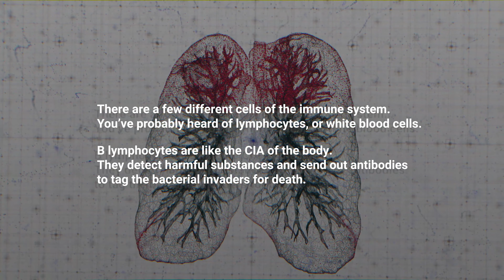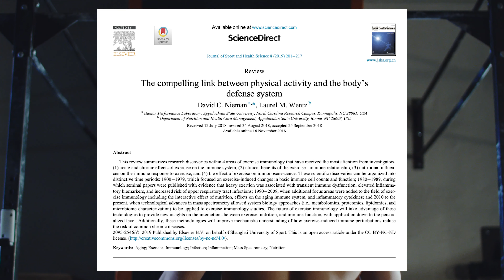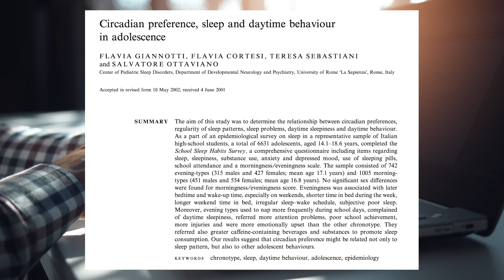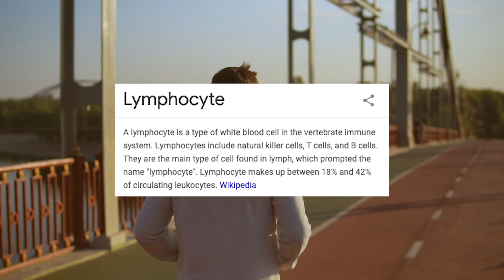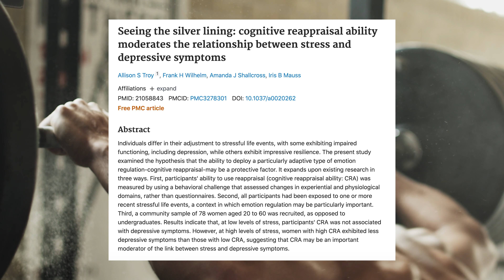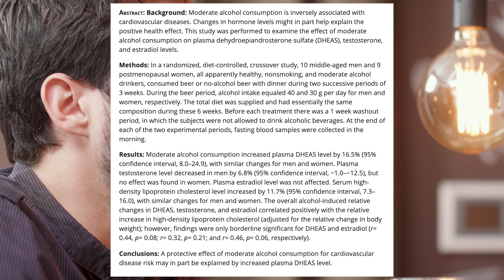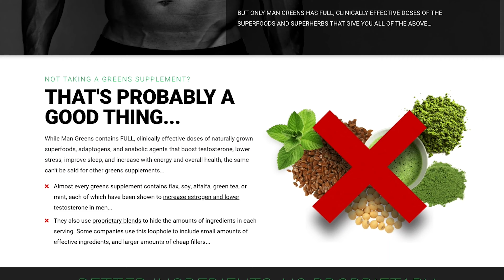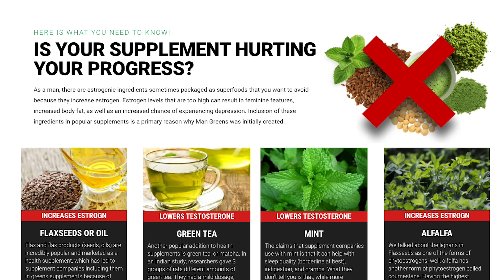5 Ways to Boost Your Immune System Naturally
Health is one of the biggest topics on the planet right now, and for good reason, with the influx of pathogens and viruses, building boosting your immune system has never been more important.

And yes, it's more important than wearing a mask or even washing your hands as its truly your first and last line of defence.

You can browse the internet for the latest hacks and vitamins for how to boost your immune system…

Or you can just tune into this video and learn the how to boost your immune system with these 5 proven ways: